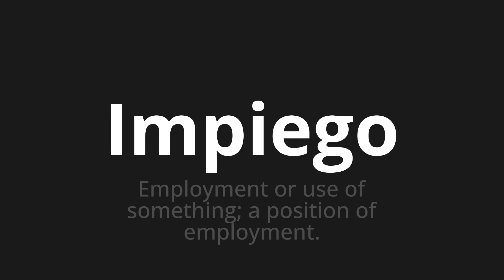How to pronounce Impiego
🌍 Learn a new language now Master the Pronunciation of 'Impiego Which means employment' - which means : Employment or use of Something;a position of employment. 📝 with @HTPronounce 🎓🗣️ - [Your Guide to Italian]

Learn to pronounce 'Impiego' perfectly in Italian with our easy and engaging tutorial by @HTPronounce! 📖📽️ In this comprehensive video, we provide you with native speaker examples 🗣️👂 and phonetic breakdowns 🎵 to ensure you get the pronunciation just right.

How to say Use in Italian